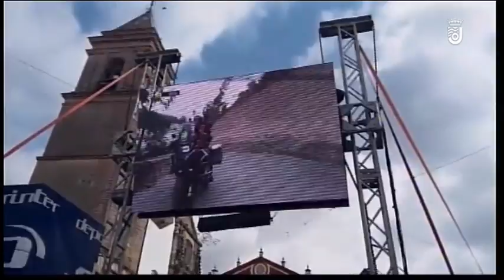POLIDEPORTIVO MARTES 11-02-2020